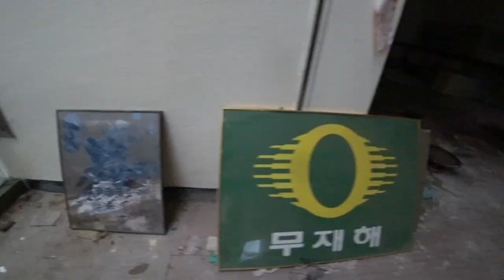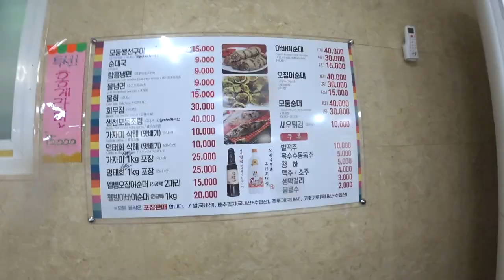Sneaking in Korea's Abandoned $100,000,000 Ski Resort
Sneaking into Korea's  Abandoned $100,000,000  Ski Resort  |  Slightly Homeless

The fifth installment in the Slightly Homeless series, featuring myself as I sneak into and explore an abandoned Korean Ski Resort located near the North Korean Border (DMZ ZONE). After exploring I use my transporter to go to a little village in the province of Sokcho known for having many North Korean refugees and North Korean food,

ATTENTION FELLOW TRAVELERS AND FILMMAKERS